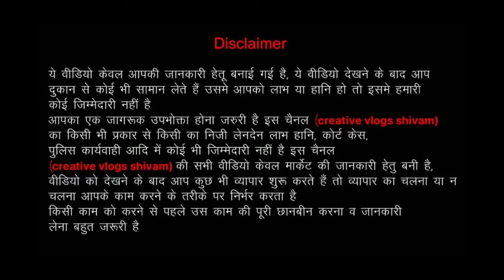100% Mix Brand Export surplus Ladies Clothes Dress |Export surplus Warehouse in Delhi | Kids clothes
RD COLLECTIO

Deals in:- EXPORT SURPLUS MANS - LADIES & KIDS

WZ-88, PLOT NO. 6, TATARPUR, TAGORE GARDEN METRO STATION, OPP. METRO PILLAR NO. 429, NEW DELHI-110027

Lot clothing brand
Surplus clothes brand